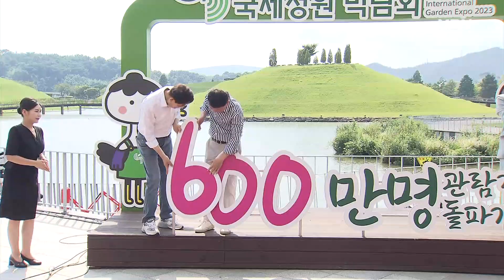개장 149일 만에 '600만 명 돌파'…순천정원박람회 흥행 비결은? [전국네트워크]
【 앵커멘트 】
  순천만정원박람회가 개장 149일 만에 관람객 600만 명을 돌파했습니다.
  28만 순천시 인구의 20배가 넘는 사람들이 박람회장을 찾은 셈인데, 흥행의 비결, 정치훈 기자가 알아봤습니다.

【 기자 】
  순천만정원박람회가 개장 150일을 하루 앞두고 관람객 600만 명을 돌파했습니다.

  600만 번째 주인공은 호주에서 온 폴 안도노브 씨로 국제 행사다운 의미를 더했습니다.

  긴 장마와 폭염으로 주춤할 줄 알았던 관람객의 발길은 무더운 여름에도 이어졌습니다.

  지난 6월 23일, 500만 명 돌파 이후 두 달 만에 100만 명이 다녀갔습니다.

  여름 흥행의 성공은 콘텐츠 강화였습니다.

  시크릿가든 빙하정원과 개울길 등은 더위를 식힐 수 있는 공간으로 인기를 끌었습니다.

▶ 인터뷰 : 조형민 김진선 / 관람객
- "더운 여름이라도 가다가 벤치에 앉으면 바람도 많이 부니까 아주 잘 구경하고 있습니다."

  노관규 순천시장은 박람회 시작 전부터 계절별로 동선을 연구했고, '노 작가'라 불리며 지금도 매일 박람회장을 돌며 자칫 놓칠 수 있는 부분을 고쳐가고 있습니다.

  세심하면서도 열정을 보였던 노 시장은 박람회 성공의 모든 공을 시민과 직원들에게 돌렸습니다.

▶ 인터뷰 : 노관규 / 순천시장
- "이걸 실행에 옮긴 사람은 결국 지혜로운 공무원들이고, 이걸 뒷받침하고 있는 분들은 거기에 사는 시민이나 국민이기 때문에…."

  앞으로 두 달 남은 정원박람회.

  가을에 또 어떤 모습으로 흥행을 이어갈지 주목됩니다.